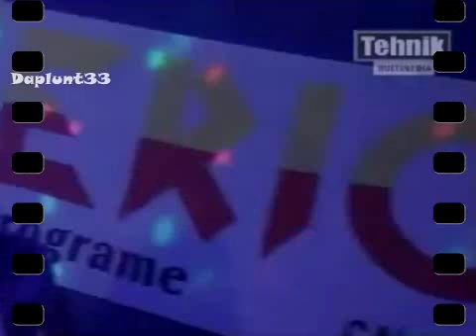Reza LS Sandiwara Cinta Dangdut Koplo Hot Terbaru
New Video Dangdut Koplo voc Reza Lawang Sewu bersama
Terioz House Music